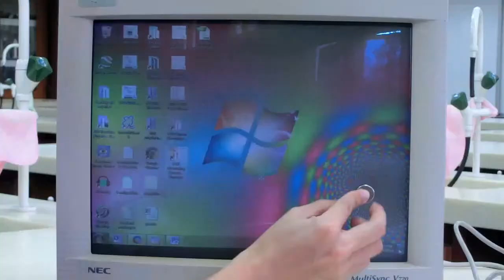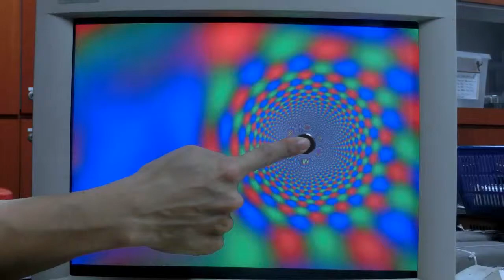Magnetic Force on Moving Charges: CRT Magic -- xmdemo 008